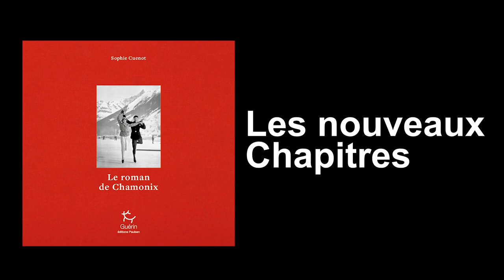Interview de Sophie Cuenot pour son livre : Le roman de Chamonix (Nouvelle Edition)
Interview de :
Sophie Cuenot
pour son livre : Le roman de Chamonix

paru le 02 novembre 2023

Résumé du livre :
À l’occasion des célébrations des Jeux de 1924, la réédition d’un livre de référence sur Chamonix, une passionnante fresque de plus de 1000 ans qui couvre les événements de la vallée jusqu’à aujourd’hui.

En 1786, la première ascension du mont Blanc inscrit Chamonix sur la carte du monde et amorce un essor touristique fabuleux qui dure toujours… Mais l’histoire de la vallée ne commence pas avec ce coup d’éclat. Sophie Cuenot en arpente les chemins millénaires en Chamoniarde curieuse et érudite. Cette seconde édition du Roman de Chamonix célèbre le centenaire des premiers Jeux d’hiver de 1924 avec un nouveau chapitre consacré à l’événement, enthousiaste, joyeux et porteur d’avenir pour la ville. Aujourd’hui, Chamonix a toujours les yeux tournés vers le mont Blanc, mais les effets spectaculaires du réchauffement climatique se sont invités dans le paysage et les alpinistes s’efforcent d’inventer de nouvelles manières d’arpenter la montagne.

Bio de l'auteur :
Sophie Cuenot est chamoniarde d’origine et vit désormais près de Grenoble. Après avoir été journaliste à Radio France, elle a choisi de se consacrer à l’écriture et a déjà publié deux ouvrages chez Guérin : Paris camp de base et Petzl, la promesse des profondeurs. Elle est également l’auteure du film La piste Frison-Roche, réalisé par Arthur Chays. Elle est actuellement assistante de programmation pour plusieurs festivals de films de montagne.